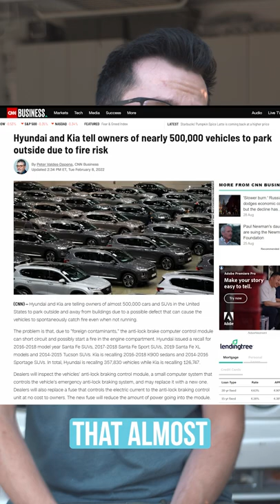Why Trusting Hyundai Is Dangerous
The KDM community is a tough one, but there's a reason why i'm hesitant of the brand and I don't think it deserves to be labeled as a "hater." From the original days of quality defect issues, to the brand not being able to hold a trim package long enough for the aftermarket car community to feel like it would stay around, Hyundai hasn't always been kind to the US market. If that's not enough, with rumors already spreading that the Kona N will be discontinued due to low sales, one can't help but wonder if Hyundai will ACTUALLY keep the N line around long enough to enjoy. But what are your thoughts?